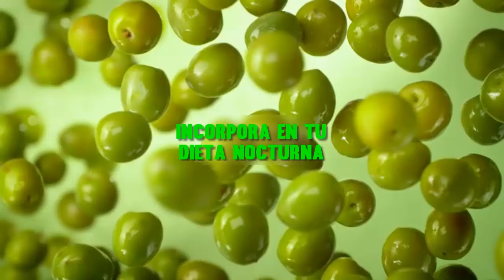Tomar 1 Cucharada de Aceite de Oliva antes de Dormir ESTO HACE ✔️